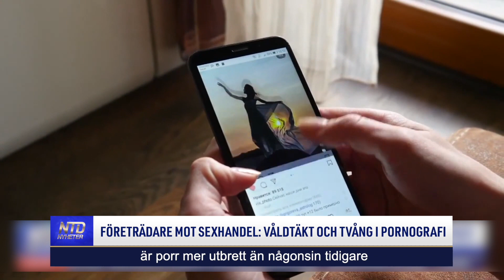Företrädare mot sexhandel: Våldtäkt och tvång i pornografi | NTD NYHETER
Pornografi, beroendet som ingen vill prata om men som är allmänt destruktivt och nästan alla barn exponeras för det. NTD har talat med två experter om frågan.

Tid: Måndagar kl. 08:00 och kl. 17:00
Tisdagar kl. 09:00
Torsdagar kl. 09:00 och kl. 20:30
Söndagar kl. 08:00
Kanalplats:
450 hos Tele2 och Comhem
500 hos Telia
20 hos Sappa
299 hos Telenor/Bredbandsbolaget och Canal Digital